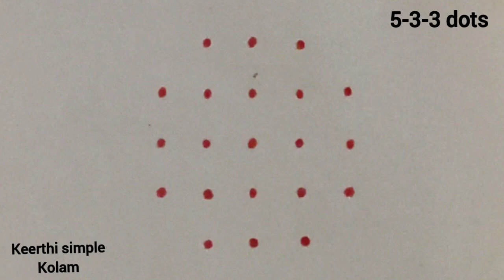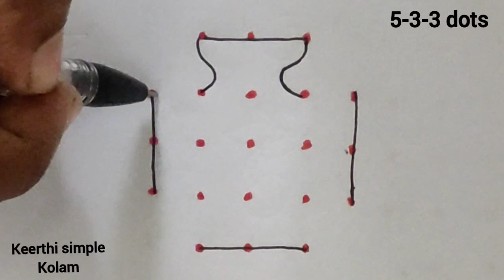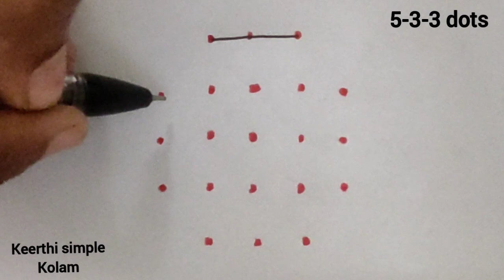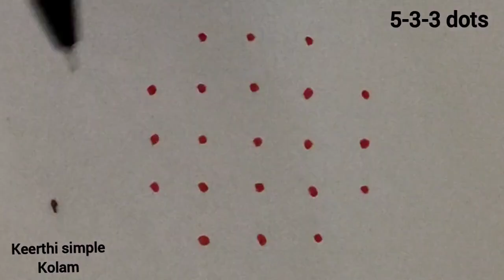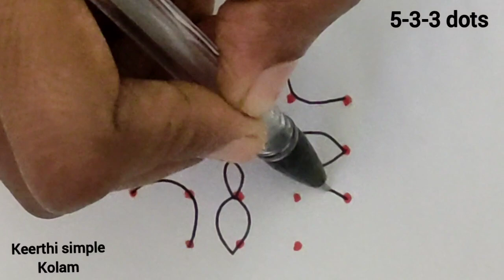7 days 7 simple rangoli| 5-3-3 dots simple rangoli